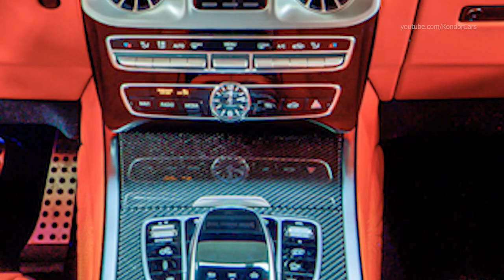HOFELE HG 63 ‘LIMITLESS’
• Unique one-off with extensive use of exposed Carbon fibre
• Bespoke ‘HOFELE Mandarin Orange Leather & Alcantara interior’
• New HOFELE bespoke bonnet ‘Power Dome’
• HOFELE 24” Cross Spoke forged alloys finished in Grey Shadow Gloss
The latest creation by HOFELE showcasing the “individual style” chosen by its owner is this HG 63 ‘LIMITLESS’, which is finished in Bespoke HOFELE Mandarin Orange Leather & Alcantara interior.

The owner of this particular Mercedes-AMG G 63 was very clear in what he wanted and worked closely with the HOFELE team to make sure he achieved this totally unique “1 of only 1” special G-Wagon. The design brief given included the extensive use of exposed Carbon fibre for both the exterior and the interior and a dramatic and contrasting colour for the interior.

The enhancement of this G 63 starts with the HOFELE wide-arch exterior styling package which includes the HOFELE redesigned front bumper finished with high gloss Carbon trim. The addition of the new HOFELE bespoke bonnet ‘Power Dome’ and wheel arch mounted side vents are seen here for the first time. The exterior paint finish is the G ‘Manufaktur Citrine Brown Magno’ which is already a bold statement, on this G 63 it looks stunning with the contrasting gloss Carbon styling enhancements.
The exterior design is completed with the signature HOFELE 24” Cross Spoke forged alloys finished in Grey Shadow Gloss and as we have seen before on other G-Wagons by HOFELE; the full-length electric sidesteps that uniquely operate in conjunction with the G 63’s side mounted exhausts and provide much wanted ease of access.

The interior is where the owner of this special G 63 really shows off his style, with his choice of “HOFELE Mandarin Orange” for the fully trimmed Nappa leather and Alcantara interior. The unique stitching and perforation pattern is the latest variation of the original HOFELE de-signs. Extensive use of quality high gloss Carbon trim can be seen throughout and continues the theme of Carbon elements of the exterior.

The Mercedes-Benz G-Wagon has always been a “must have” for the world’s wealthiest car lovers, this G 63 by HOFELE will look good parked next to your collection of ultra-premium automobiles.